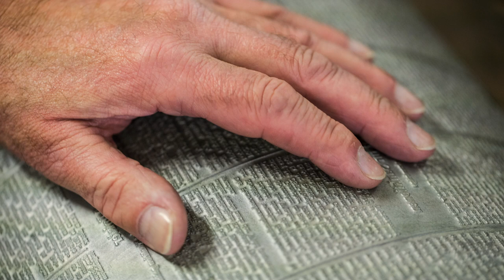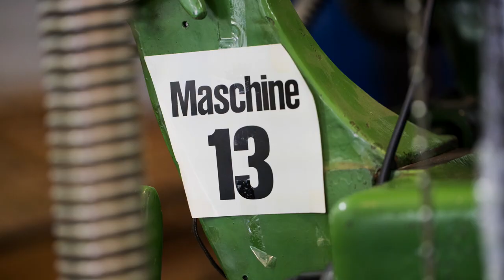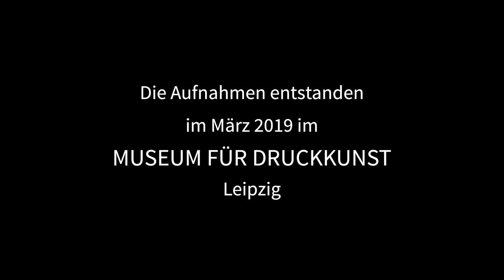Industriegeschichten #9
Folge 9 der 20-teiligen Serie "Reportagen aus Museen, die keine waren":
Roland Müller, Maschinensetzer Linotype, war sieben Jahre Mitarbeiter im Museum für Druckkunst Leipzig und ist heute dort noch ehrenamtlich tätig
Roland Müller hat 30 Jahre in der Leipziger Volkszeitung gearbeitet. Seine Leidenschaft gilt der Linotype, einer vollmechanischen Maschine, mit der die Schriftsetzer sehr viel schneller eine Zeitungsseite produzieren konnten als die Handsetzer, und die läuft wie ein Uhrwerk - wenn man sich damit auskennt. Dass er die Linotype Nr. 13, an der er jahrelang gearbeitet hat, heute im Leipziger Museum für Druckkunst vorführen darf, ist ein großes Glück für ihn.